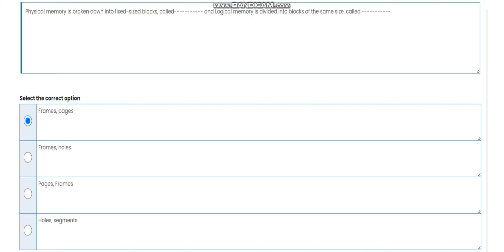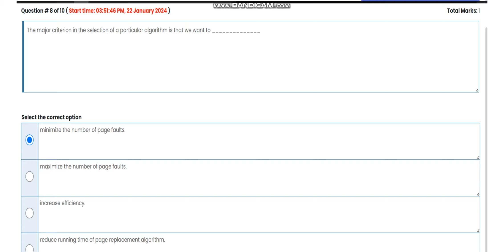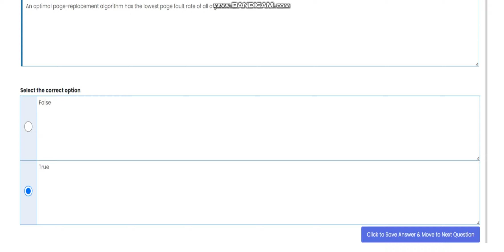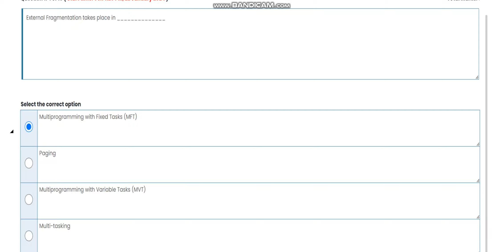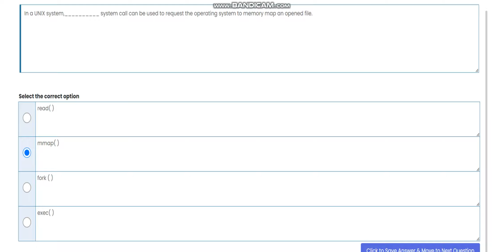CS604 Operating Systems Quiz 4 Fall 2023 Virtual University of Pakistan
CS604 Operating Systems
Quiz 4
Fall 2023